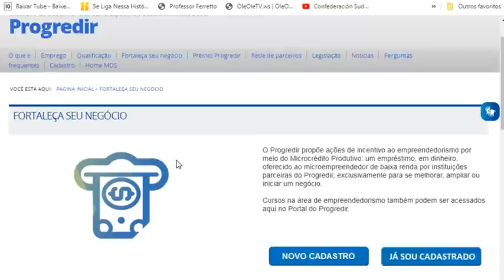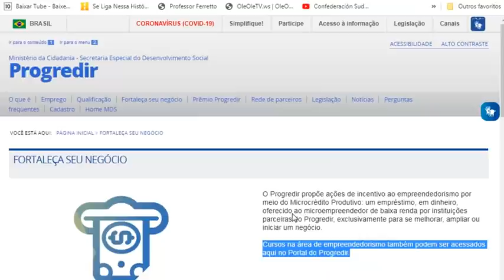BOLSA FAMÍLIA & PROGRAMA PROGREDIR! Liberado de 4 a 15 MIL por meio de empréstimo! Para empreender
SIGA O INSTAGRAM @blogalexsilva - O Comunicador, Radialista, Pesquisador e Publicitário Alex Silva, explica neste vídeo sobre: BOLSA FAMÍLIA/PROGRAMA PROGREDIR! Liberado de R$4 a R$15 mil por meio de empréstimo! Para empreender O Progredir, conjunto de ações do governo federal para promover a autonomia, por meio da geração de emprego e renda, das famílias inscritas no Cadastro Único para Programas Sociais
do Governo Federal e beneficiárias do Programa Bolsa Família,  abriu oportunidades para microempreendedores de baixa renda inscritos no
Cadastro Único e beneficiários do Bolsa Família. De acordo com o projeto, os microempreendedores poderão ter acesso ao crédito em condições
especiais para que possam empreender. O programa liberou, ao todo, R$ 4 bilhões para operações de microcrédito no plano Progredir. Os beneficiários poderão solicitar até R$ 15 mil. Informações importantes sobre: Ter um fiador para valores nesse montante, porém, tratando-se de valores menores de até Mil Reais, só será possível com o uso do Caixa Tem, a partir do mês de março de 2021, com a definição da Caixa Econômica Federal, e nesse caso, não será necessário esse FIADOR. Veja tudo agora com todos os detalhes nesse vídeo. E mais: Você joga FREE FIRE? Esse canal eu SUPER RECOMENDO: Trainee Player